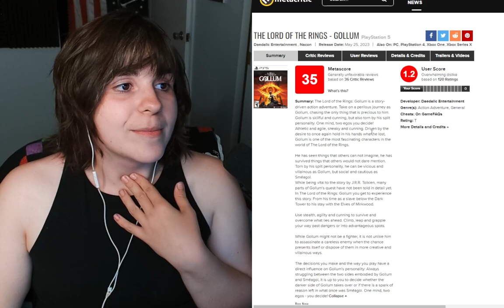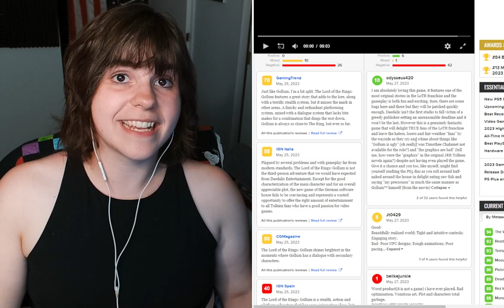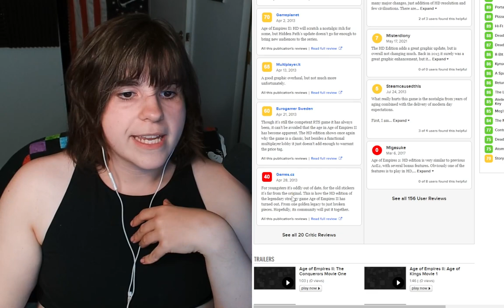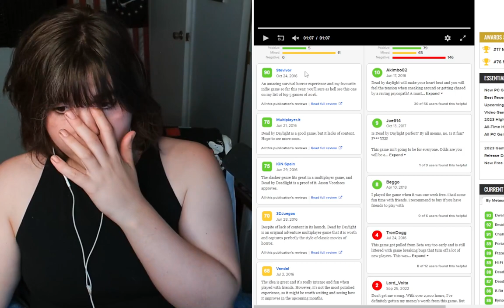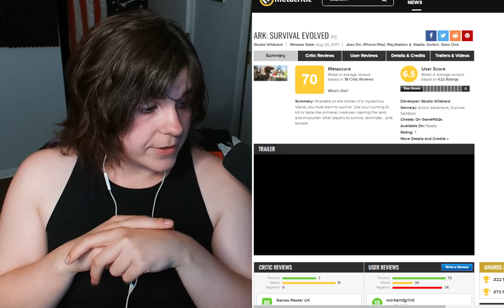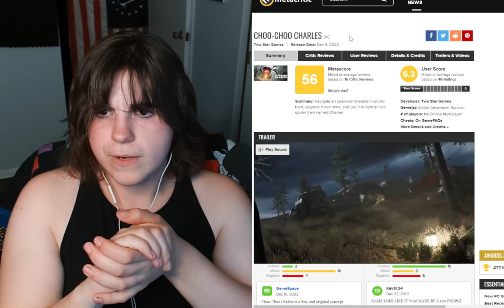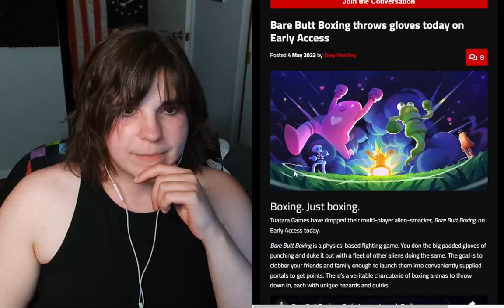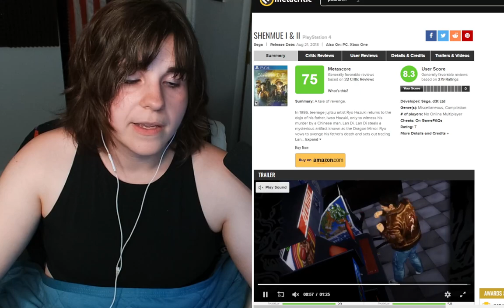In Defense of Bad Games | Stream VOD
Discussing bad games, why they got their reviews, and how we should be judging games as "bad" or "good".

Fatlegschickenboy is a Twitch streamer who a passion for podcasting.

As a landscape analysis podcast, "Listen, Listen, Listen," provides gamers with an area where we can start to discuss what matters in the gaming industry.

This is an unedited version that is uploaded directly to YouTube.